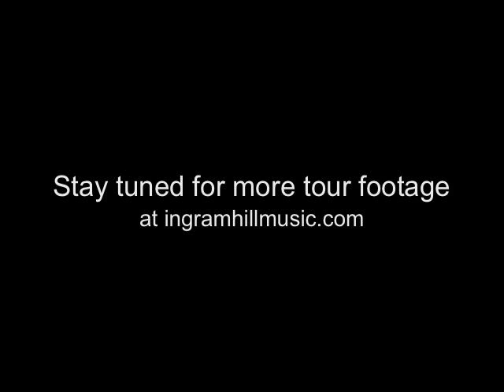Ingram Hill - 2011 Look Your Best Tour - Burn Out Your Flame